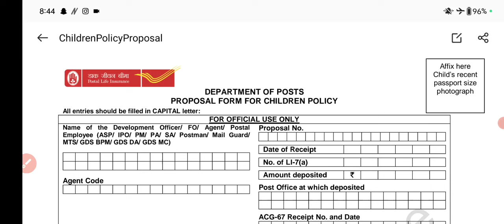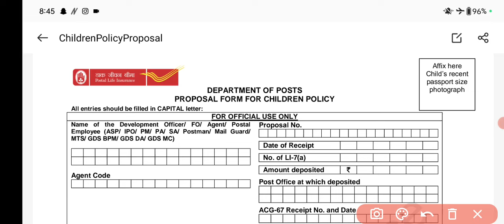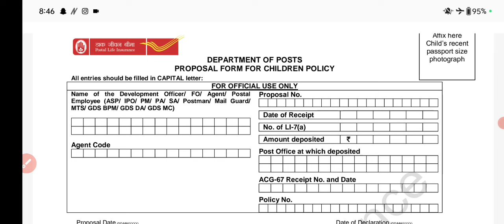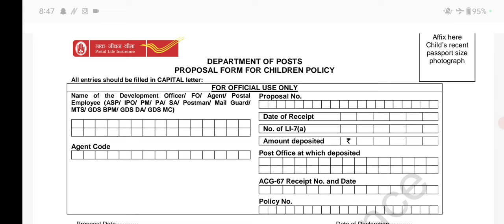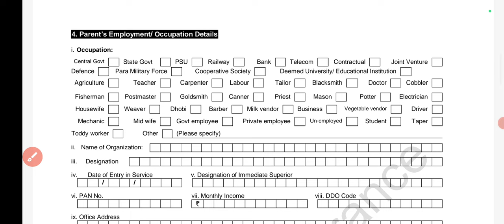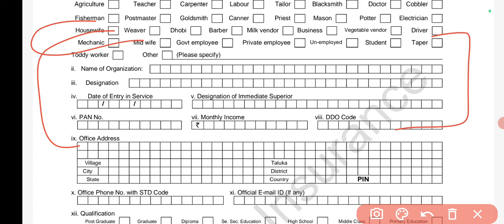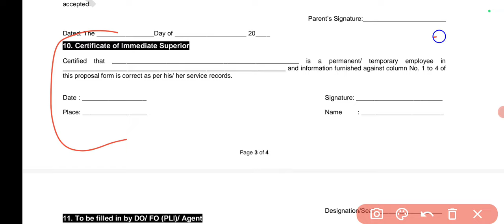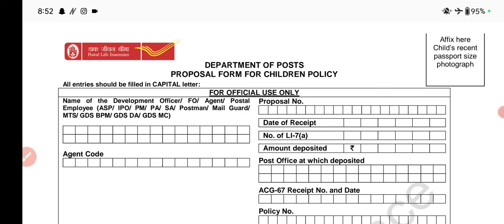HOW TO FILL CHILDREN PROPOSAL FROM IN POST OFFICE || FORM FILLUP STEP-BY-STEP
REGARDING @Sejaldishawer @IndiaPostOfficeGDSCORNER